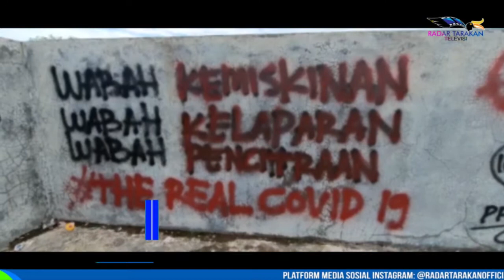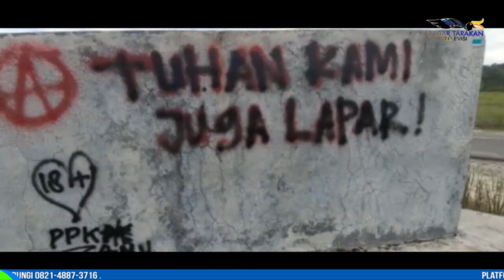AKSI VANDALISME DI SPORT CENTER AKAN DITINDAK TEGAS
TEPATNYA DI LOKASI SKATEPARK. SATUAN POLISI PAMONG PRAJA (SATPOL PP) KOTA TARAKAN AKAN SEGERA MENINDAK PERILAKU VANDALISME BERUPA CORETAN DINDING YANG BERISI TENTANG KRITIKAN TERHADAP KEBIJAKAN PEMBERLAKUAN PEMBATASAN KEGIATAN MASYARAKAT (PPKM) LEVEL 4.